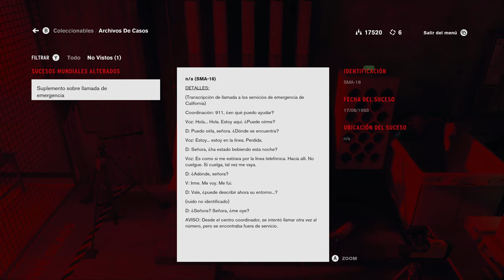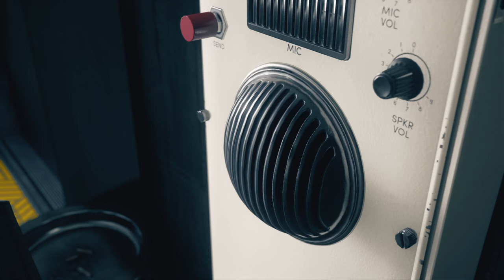Control - Xbox Series X - Game play Misión 4 - Game Pass